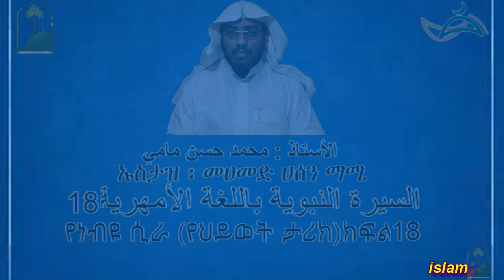السيرة النبوية باللغة الأمهرية 18 ሲራ（የህይወት ታሪክየነብዩ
ሲራ（የህይወት ታሪክየነብዩ